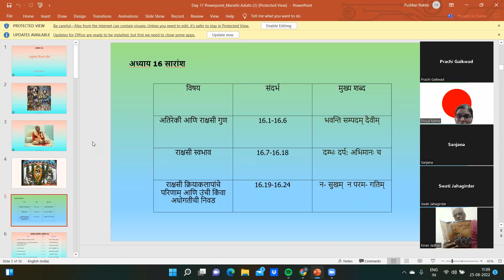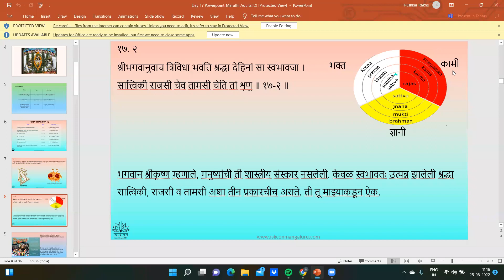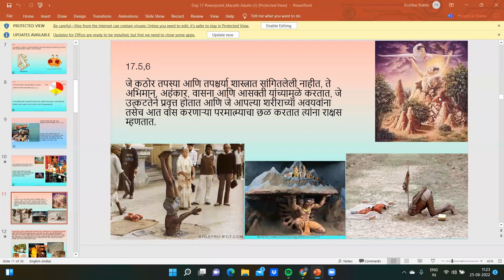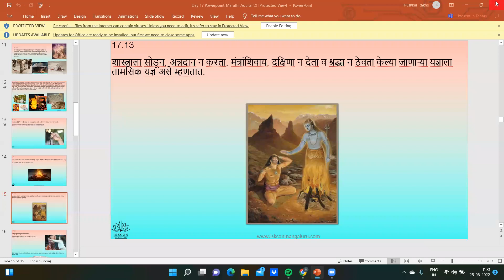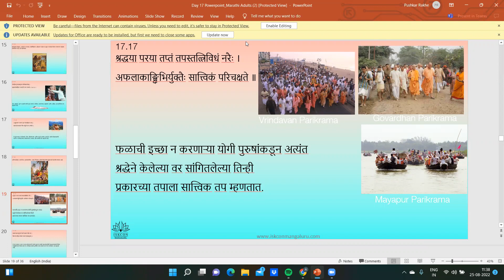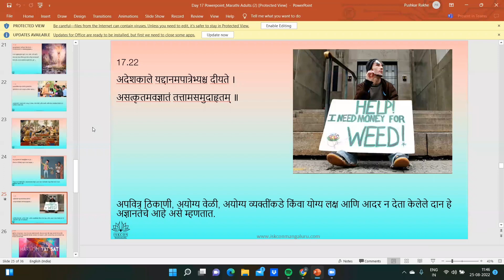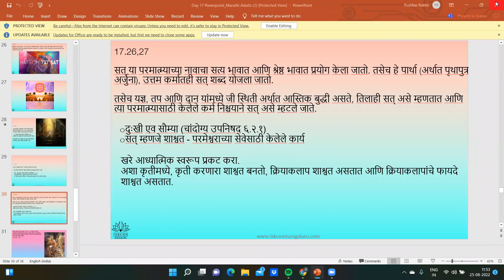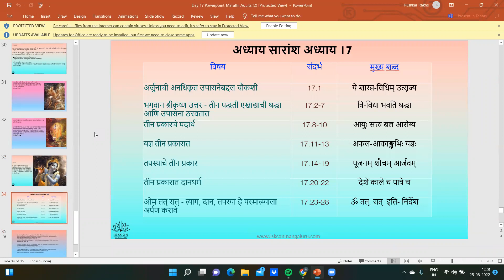Marathi adults 11am,Pooja Mataji